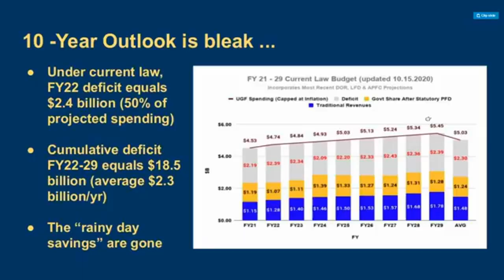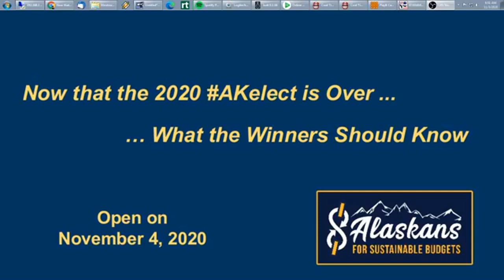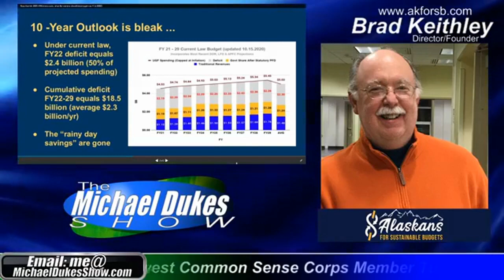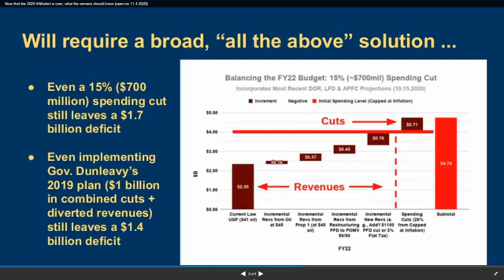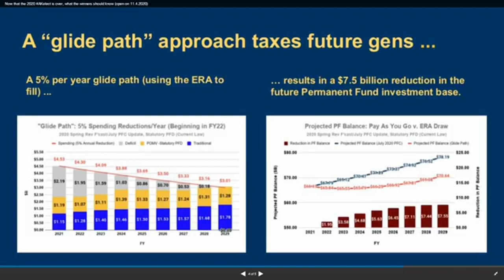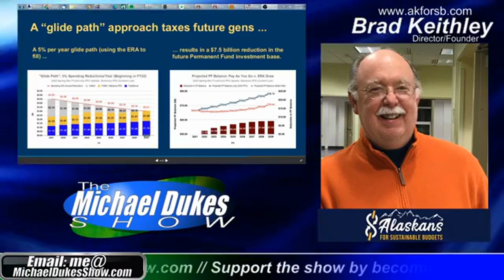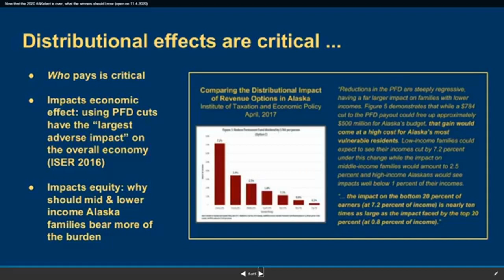The Weekly Top 3 (11.2.2020)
Welcome to The Weekly Top 3 - our look at the top 3 things on our mind this week - for the week of November 2, 2020.

This week our discussion centers on what we believe will become the Top 3 issues once the election results are finalized: 1) the likely interplay between the efforts to organize House and Senate leadership and the Governor's FY22 budget, due to be presented in mid-December (2:05); 2) the fiscal facts we believe this week's election winners need to absorb once their victory parties wind down (22:24); and 3) from a federal perspective, why it's critical for the next Congress to prioritize from the start bringing deficits and the national debt under control (39:39).